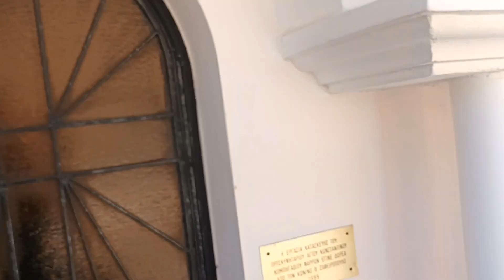ΧΩΡΙΟ ΔΕΝΔΡΑ - ΠΡΟΣΚΥΝΗΤΑΡΙΟ